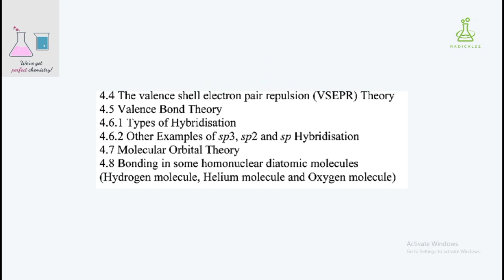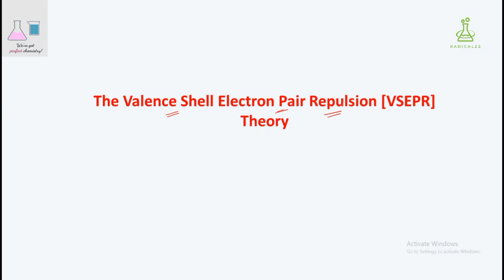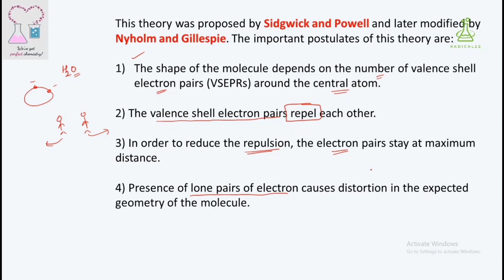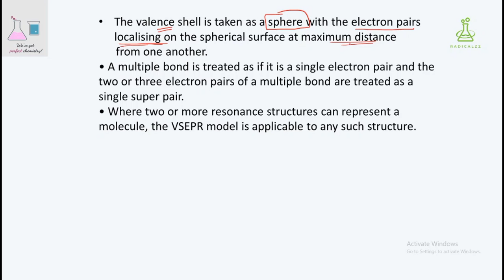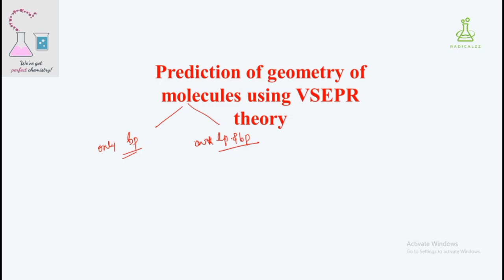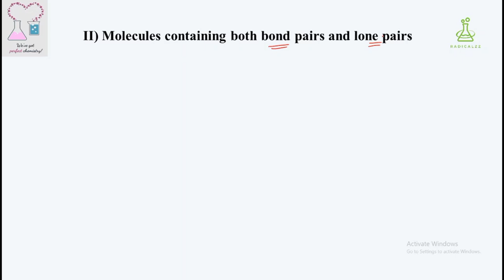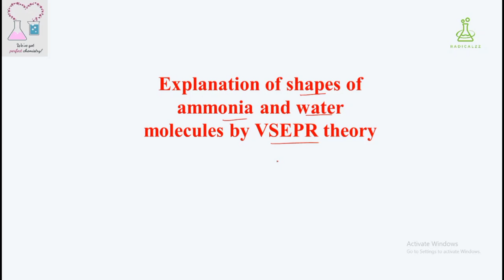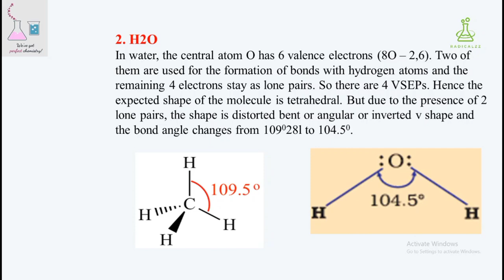CHEMICAL BONDING AND MOLECULAR STRUCTUREl PLUS ONE CHEMISTRY FOCUS AREA BASED l |VSEPR THEORY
RADICALZZ

In this video we are discussing about   PLUS ONE  CHEMISTRY CLASSES OF CHAPTER 9 chemical bonding and molecular structure
Class 4 Chemistry –  chemical bonding and molecular structure

FOCUS AREA BASED CLASSES  chemical bonding and molecular structure

Join our telegram group for updation ;
RADICALZZ CHEM CLASSES 👩‍🏫

RADICALZZ CHEM CLASSES 📒📖📚✒️📓📋📑
This is the New & Official RADICALZZ group for all STUDENTS who are preparing for NEET & 12th  and 11 th.

playlist for plus one focus area

radicalzz